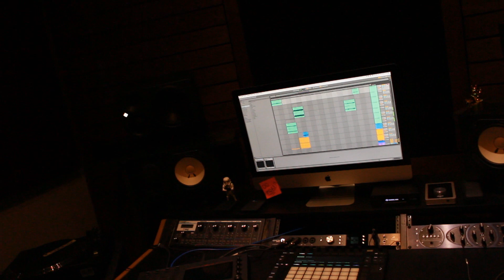The Making Of "Lo Que Tú Quieras" Pt3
Esucha "Lo Que Tú Quieras" en todas las plataformas